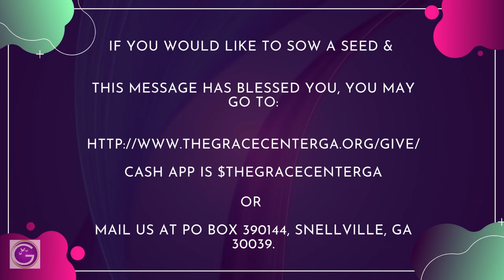November 13, 2022 - "The Man in the Middle" - Pastor Calvin "CJ" Reese